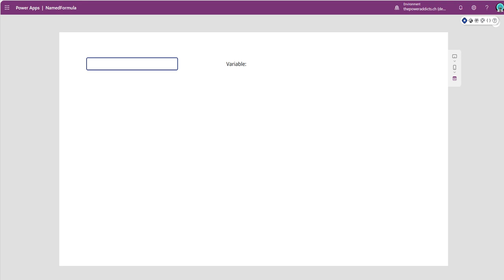PowerPlatformTip - 'Centralized Data Handling'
💡 Challenge:
Establishing a centralized data management system in PowerApps, demonstrated by dynamically updating a supervisor’s email based on user input. This method is applicable to various functions, like data filtering, without the need to embed the logic in multiple places like buttons.

✅ Solution:
Adopt a unified approach using global variables and Named Formulas in Power Apps. This strategy, exemplified by updating a supervisor’s email, can be employed for diverse functionalities while maintaining the logic centrally, avoiding redundancy.

🎉 Result:
A powerful, centralized data handling system in Power Apps. It eliminates the need for duplicating logic across various components like buttons and screens, thereby streamlining app development and maintenance.